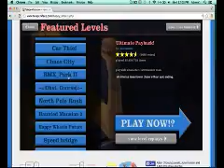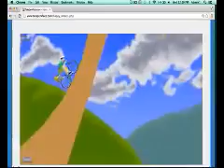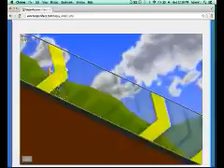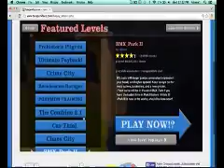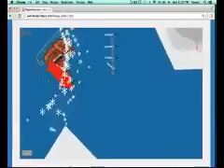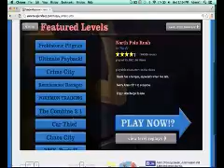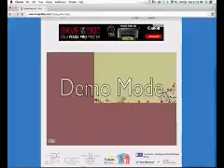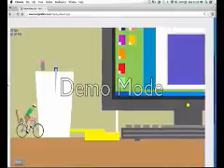Gamer Series 125